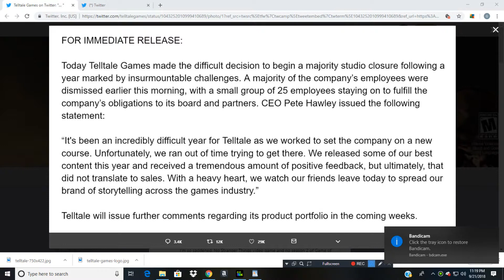VGATW Latest News - Telltale Games is closing down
A very sad day for all of us to hear this sad announcement. I shall never forget all these great games that they made over the years. At the same time it pisses me off how those who waited for Wolf Among Us Season 2 and Game of Thrones Season 2 will be left with cliffhangers.